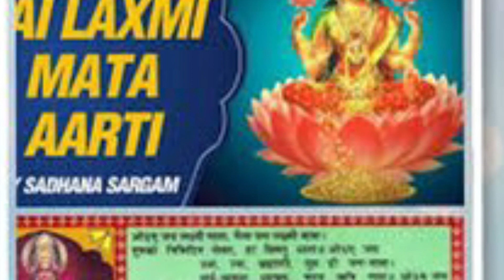ओम जय लक्ष्मी माता, मैया जय लक्ष्मी माता Maha Laxmi Maa Diwali Aarti Puja: लक्ष्मी माता की आरती.